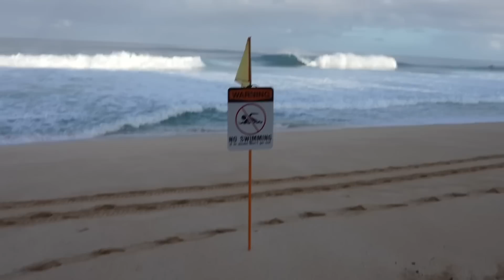24 HOURS IN HAWAII WITH MY FUTURE WIFE! *EMOTIONAL*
24 HOURS IN HAWAII WITH MY GIRLFRIEND! YOU ALL ARE AMAZING AND I LOVE EVERY SINGLE ONE OF YOU.